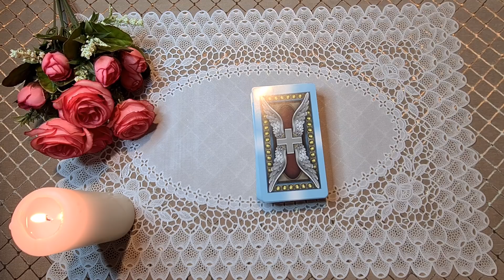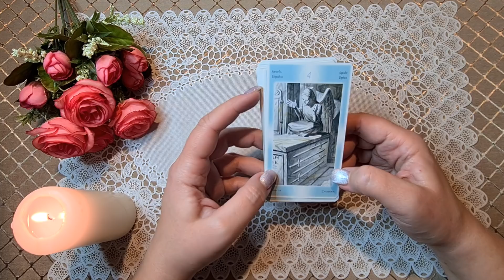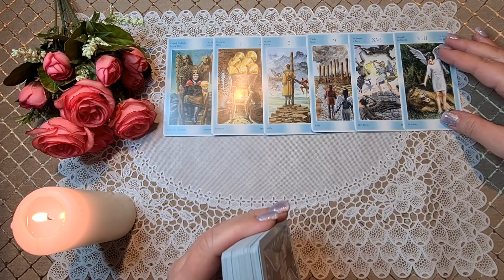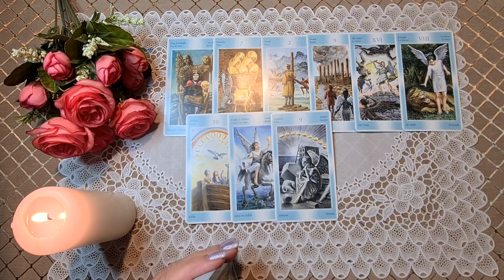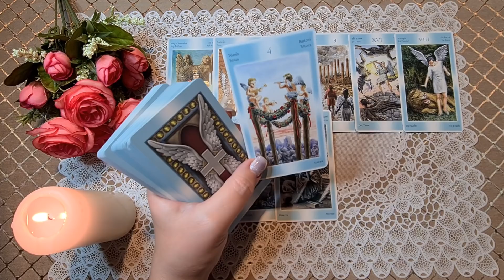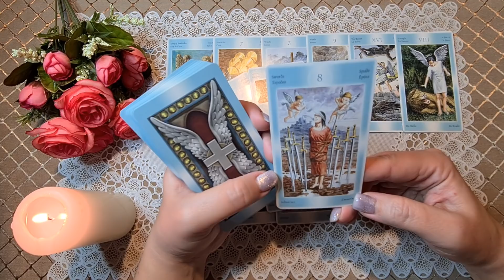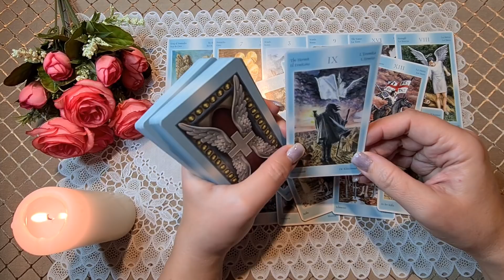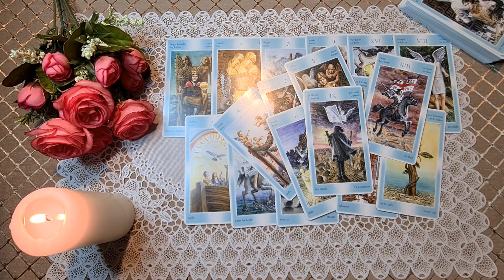ЧТО ПРОИСХОДИТ В ЕГО ЖИЗНИ ПРЯМО СЕЙЧАС? Таро Онлайн Расклад Diamond Dream Tarot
РЕЖИМ ПЕРЕПИСКИ!

Предлагаю вам расклад на тему: ЧТО ПРОИСХОДИТ В ЕГО ЖИЗНИ ПРЯМО СЕЙЧАС?